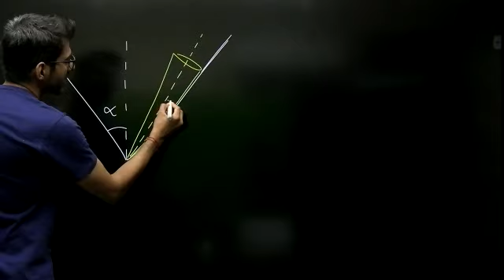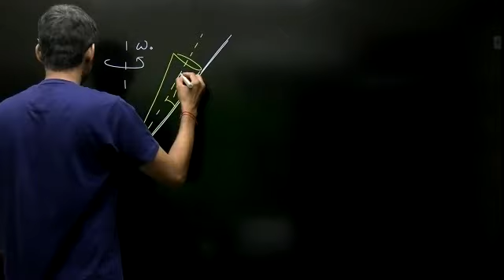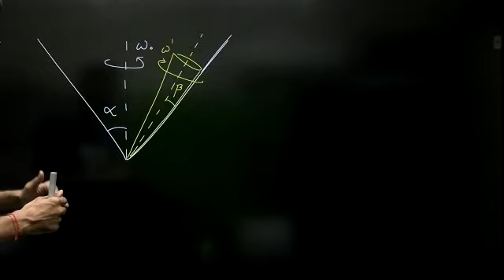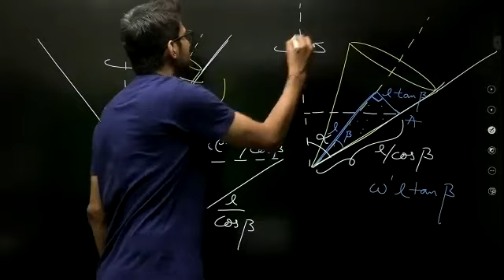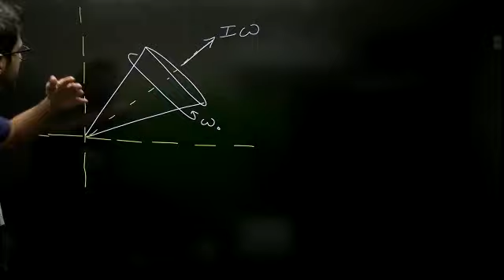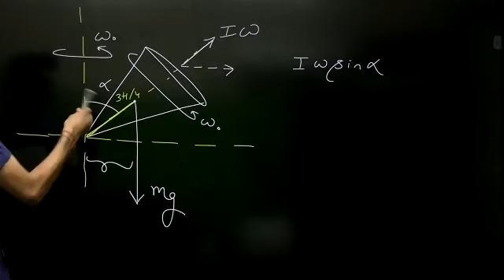JEE Advanced Class 11 | Rotational Motion | Good Problems-2 | Naveen Menaria